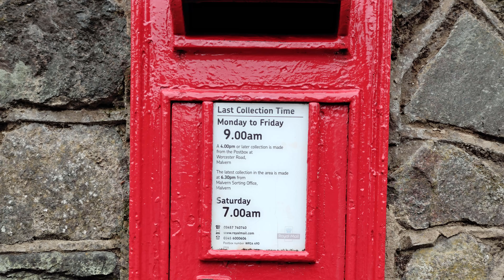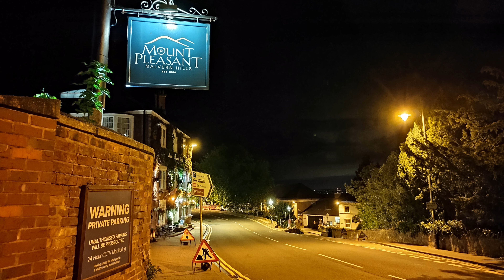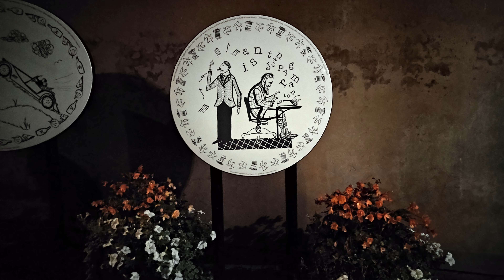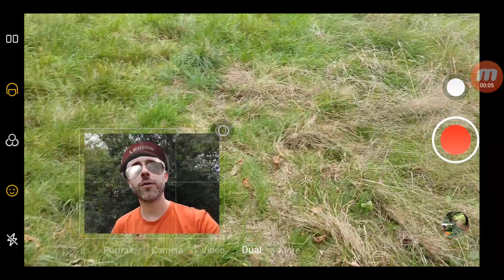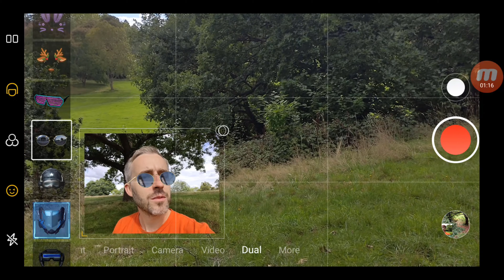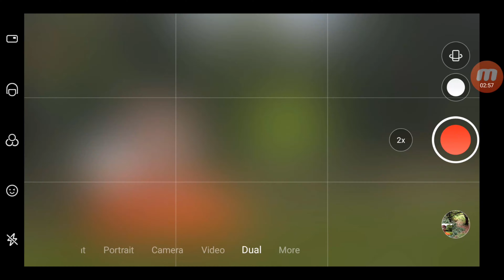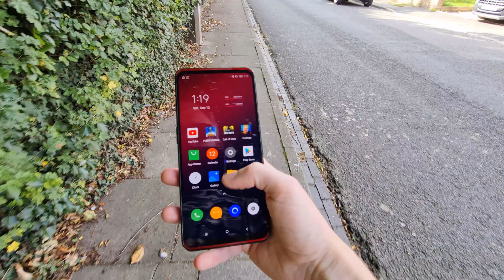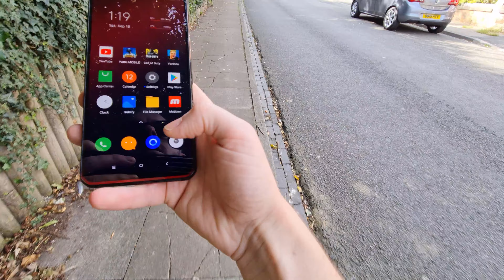Lenovo Legion Phone Camera Test/Review - Photos, Night Mode, Video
Here's a proper review of the Lenovo Legion Phone Camera. First up we'll be taking a look at the photos that the phone can produce. First are some daylight photos, macro photos and then some Night Mode. This is followed by some 4K video recording at 30FPS with the rear-facing cameras. After that we try out the front-facing 20MP selfie camera and some of the 'fun' modes you can play around with.

Overall I'm really impressed with how this phone functions as a camera for a 'gaming phone'.

Lenovo Legion Phone:
12GB RAM 128GB ROM model

Asus Rog Phone 3 Videos

00:00 Intro
00:55 Daytime Photos (Standard photo VS 64MP HD)
03:33 Macro photos
04:22 Night Mode photos
06:12 Night Video Recording
08:45 Rear camera 4K 30FPS
11:42 Rear wide-angle 4K 30FPS
13:17 Video digital zoom test
14:13 Dual Camera Mode
14:45 Dual Mode Camera Effects
18:06 Front camera 1080p (landscape)
20:11 Front camera 1080p (protrait)
21:24 Slow Mo Video Recording
22:55 Final thoughts